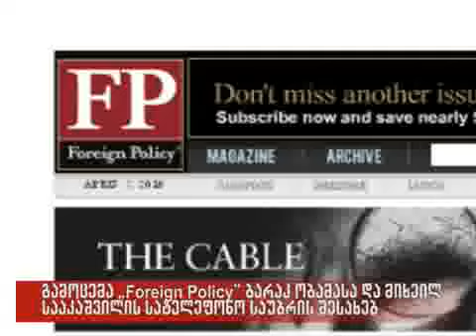07/04/2010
მიხეილ სააკაშვილისა და ბარაკ ობამას სატელეფონო საუბრის შესახებ Foreign Policy იუწყება